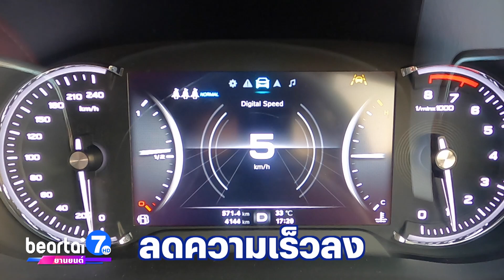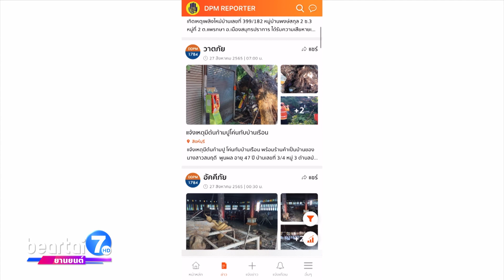ส่อง 6 เทคนิคน่ารู้ ขับรถลุยน้ำท่วม รถปลอดภัย ไม่ดับไม่พัง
ช่วงนี้เจอฝนตกหนัก ผู้ใช้รถบางคนอาจยังไม่รู้หลักการขับขี่ในสถานการณ์น้ำท่วม ขอนำเสนอ 6 เทคนิคขับรถลุยน้ำท่วม ให้รถไม่ดับ เครื่องไม่พัง และยังมีแอปพลิเคชันไว้เช็กอีกด้วย

ขั้นตอนแรกควรเริ่มจากการ รักษาระยะห่างจากรถคันอื่น เพราะรถยนต์ที่ขับขี่ผ่านบริเวณน้ำท่วม ระบบเบรกต้องแช่น้ำนาน ๆ ทำให้ประสิทธิภาพในการเบรกลดลง ระยะห่างจึงเป็นเรื่องของความปลอดภัยระดับน้ำที่พอจะขับผ่านได้ ตัวเลขที่เหมาะสมคือ 30 เซนติเมตรหรือ 1 ฟุต ระยะประมาณครึ่งล้อพอดี เกินกว่านี้ถ้ายังฝืนลุยต่อ มีโอกาสที่เครื่องจะดับได้

ขั้นตอนต่อไปคือการปิดแอร์ เมื่อเจอน้ำท่วม เพราะพัดลมในระบบเครื่องปรับอากาศอาจพัดน้ำเข้ามาบริเวณระบบไฟฟ้า เป็นสาเหตุให้ไฟช็อต ระบบขัดข้องและทำให้เครื่องยนต์ดับได้

นอกจากรักษาระยะห่างแล้ว ควรลดความเร็วลง และรักษาความเร็วให้คงที่ เพราะการขับขี่ด้วยความเร็ว นอกจากจะทำให้เสียการควบคุมได้ง่ายแล้ว ยังอาจเป็นอันตรายต่อรถยนต์หรือมอเตอร์ไซค์ ไปจนถึงคนอื่น ๆ ด้วย

เทคนิคต่อไปคือการใช้เกียร์ต่ำ เพื่อช่วยประคองเครื่องยนต์ไม่ให้ดับกลางคัน หากเป็นรถยนต์เกียร์ออโต้แนะนำให้ใช้เกียร์ L ส่วนรถยนต์เกียร์ธรรมดาแนะนำให้ใช้เกียร์ 1 หรือ 2 โดยรักษารอบเครื่องยนต์ไว้ที่ประมาณ 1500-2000 รอบ เพราะหากเร่งรอบต่ำเกินไปเครื่องยนต์อาจดับได้ และหากรอบสูงเกินไป อาจดูดอากาศและน้ำเข้าเครื่องยนต์ได้เช่นกัน

เหยียบเบรกย้ำ ๆ ในกรณีที่ขับพ้นบริเวณน้ำท่วมเพื่อไล่น้ำออกจากผ้าเบรก ทั้งนี้ระบบเบรกแบบดิสเบรกจะแห้งเร็วไวกว่าระบบดรัมเบรก ที่ใช้ในรถขนาดใหญ่ เช่น รถโดยสารหรือรถบรรทุก

แม้จะขับถึงที่หมายอย่างปลอดภัย แต่ให้แน่ใจ อย่าเพิ่งดับเครื่องทันที เพื่อไล่น้ำและความชื้นที่ค้างอยู่ในเครื่องยนต์ ส่วนใครที่ไม่ไปถึงที่หมาย เกิดรถดับกลางทาง อย่าสตาร์ตรถทันที เพราะจะทำให้น้ำเข้าระบบเครื่องยนต์ได้ แต่ให้หาคนช่วยย้ายรถไปยังพื้นที่ที่น้ำไม่ท่วมแทน หลังจากนั้นแนะนำให้เปลี่ยนของเหลวในรถยนต์ใหม่ทั้งหมด เช่น น้ำมันเครื่อง,น้ำมันเบรกและน้ำมันเกียร์ ก็สามารถขับขี่ได้ปกติแล้ว

นอกจากนี้ทริกดี ๆ ที่เรามอบให้แล้ว ขอแนะนำแอปพลิเคชัน DPM Reporter แอปแจ้งเตือนสาธารณภัยที่จัดทำโดย กรมป้องกันและบรรเทาสาธารณภัย (ปภ.) กระทรวงมหาดไทย แอปฯ นี้จะแจ้งเตือนภัยประเภทต่าง ๆ เช่น น้ำท่วม ไฟไหม้ อุบัติเหตุบนท้องถนนทั้งประเทศ ใช้งานง่าย มีพิกัดตำแหน่งให้ดูและยังมีสถิติสาธารณภัยต่าง ๆ อีกด้วย